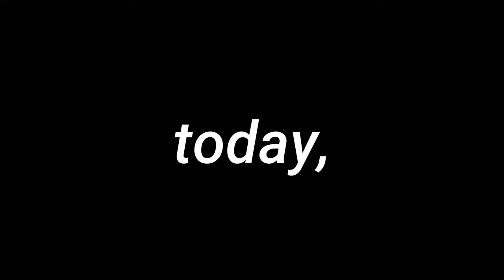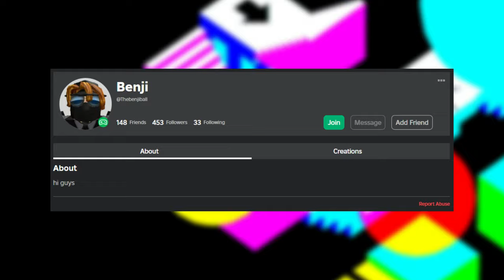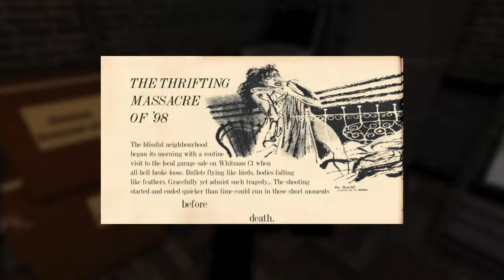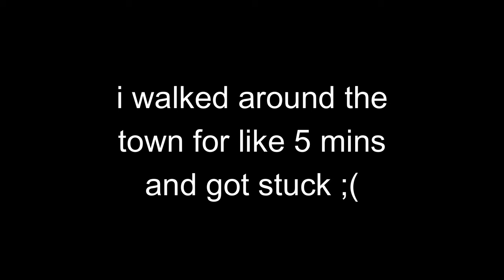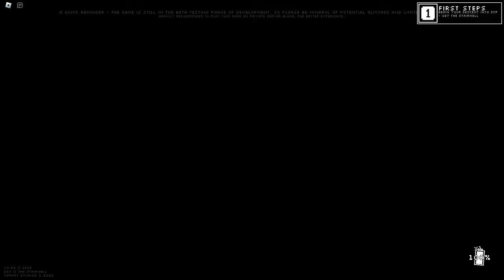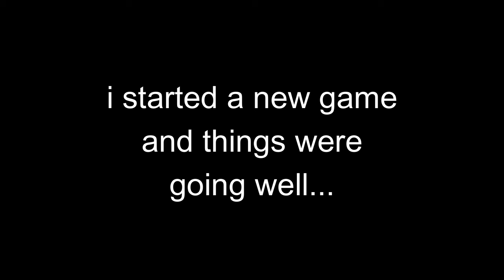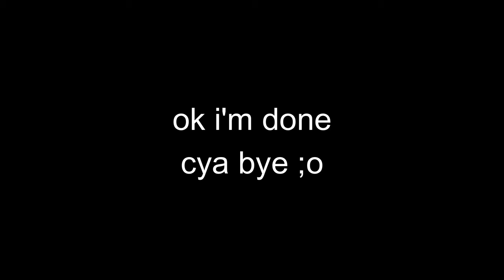So I Tried Games on my Recommended Page...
the games that roblox recommends you are usually either great or trash... but today, i gathered some games that i think are interesting and underrated!

Timestamps:

Intro: 0:00 - 0:08
whizzbang: 0:10 - 3:23
OBBIT.rbxm: 3:25 - 5:47
thrifting warehouse: 5:49 - 8:58
The Stairwell: 9:00 - 12:07